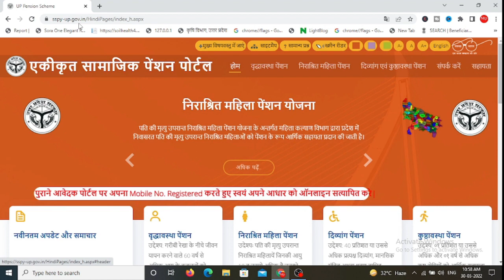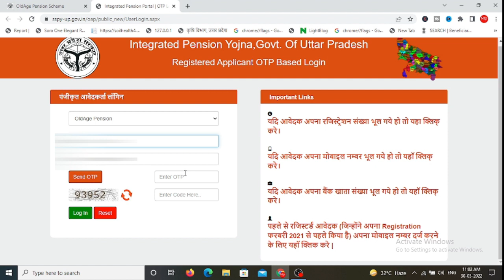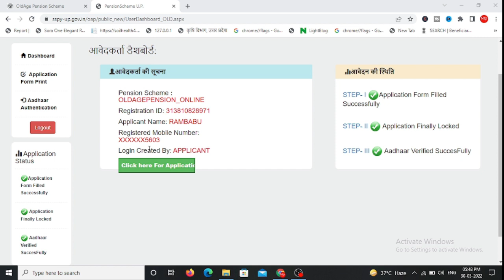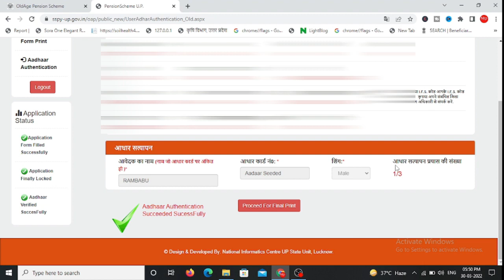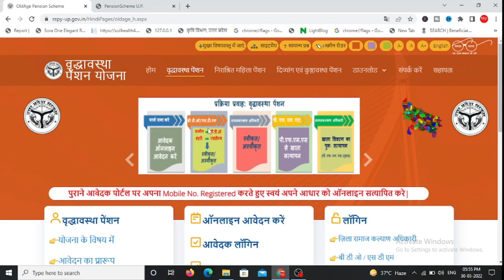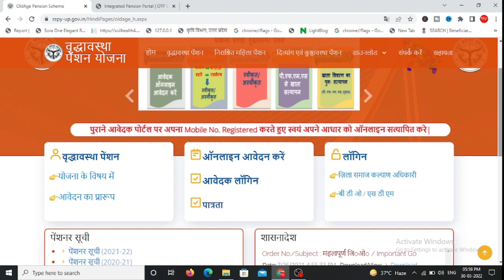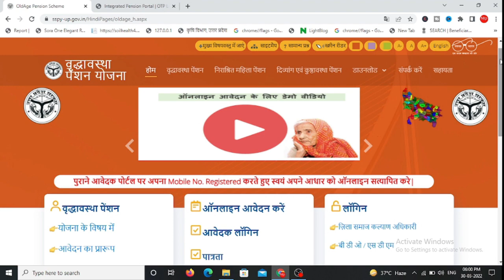New Update UP Pension | Old Age Pension Aadhar Verification कैसे करे?Aadhar verification Pension2022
आज की वीडियो में हमने दोस्तों बताया है| वृद्धा पेंशन विकलांग पेंशन विधवा पेंशन इन सब आधार वेरीफिकेशन से संबंधित जो भी आपकी समस्या है| सारी समस्याओं का समाधान है वीडियो में तो दोस्तों वीडियो को पूरा देखें और जो भी आपकी समस्या हो वह आप को बड़ी आसानी से सॉल्व कर पाएंगे वीडियो के माध्यम से अगर आपको वीडियो अच्छा लगे तो लाइक करें अगर मन में कोई सवाल हो तो कमेंट करें ऐसे ही वीडियो पाने के लिए चैनल को सब्सक्राइब करना ना भूले|
Hello friends, in today's video we have told. Old Age Pension Disabled Pension and Widow Pension Friends In this video we have told about 3 big updates. First friends, if you have a big update to apply for old age pension online. In this video, along with it, old age pension, handicapped pension and widow pension, whatever your question is related to KYC. There is an answer to all these questions.

Videos related to youtube and technology, computer tips and tricks and government schemes and csc e-governance and agriculture will be found on our youtube channel.

Whatever information will be given on this channel, absolutely correct and accurate information will be given. First of all new updates related to schemes will be available on this channel.

The purpose of becoming this channel is to get correct and accurate information to everyone.

If you have any query or query in your mind then please write to us on this mail

VIDEOS TAG
New update UP Pension
OLD PENSION adhaar authentication kaise karen
Aadhar verification Pension
old age pension otp problem solveold age pension up otp problemup pension aadhaar authentication
up pension aadhaar verify kaise kare
vridha pension me aadhar link kaise kare
vridha pension me aadhar link kaise kare 2022
aadhaar authentication failedup pension me adhar card verify kaise karen
up pension adhaar authentication failed
"vridha pension me aadhar link kaise kare" "3""
"old age pension status" "4"
"Old age pension Aadhaar Authentication" "4"
"Divyang Pension Aadhaar Authentication" "3"
"old age pension application Pending For Aadhaar Verification kaise Kare"
vidhwa pension aadhar verification,
old age pension aadhaar verification,
old age pension aadhar verification,
old age pension,vridha pension me aadhar link kaise kare,
old age pension adhaar verification,
aadhar verification pension,
vidhwa pension adhaar verification,
pension adhaar verification kaise,
up pension aadhaar authentication,
old age pension update mobile number